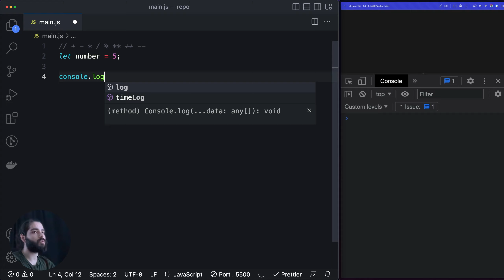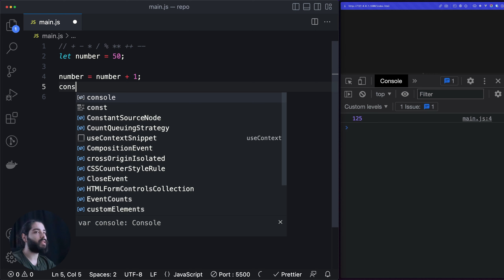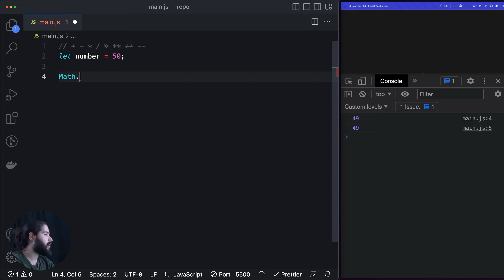#4 - Matematiksel İşlemler - Modern JavaScript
React, Vue gibi framework'lere girmeden önce kesinlikle bilinmesi gerekilen Javascript temellerini sıfırdan ele aldığımız Modern Javascript eğitiminin 'Matematiksel İşlemler' videosuna hoşgeldiniz.